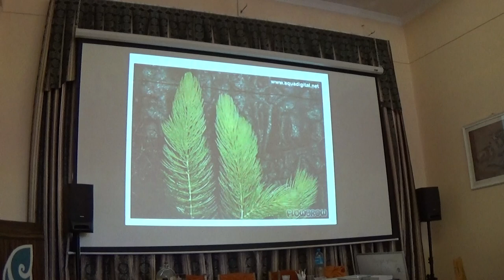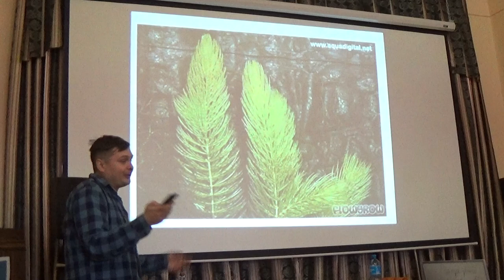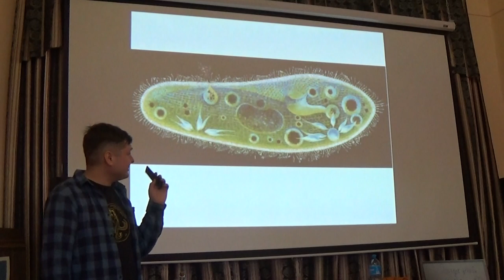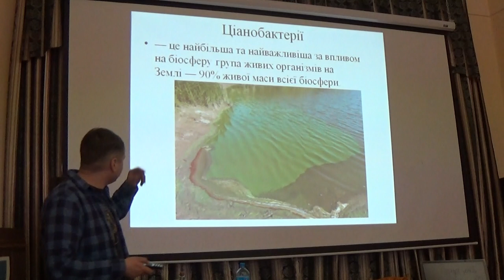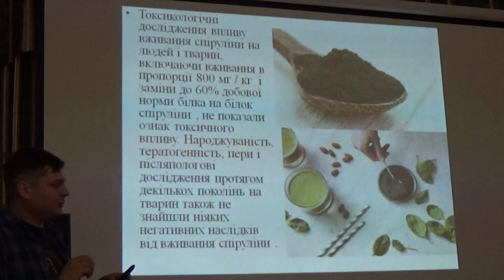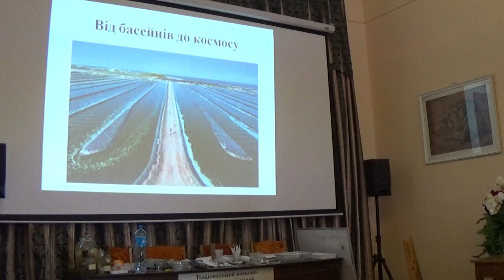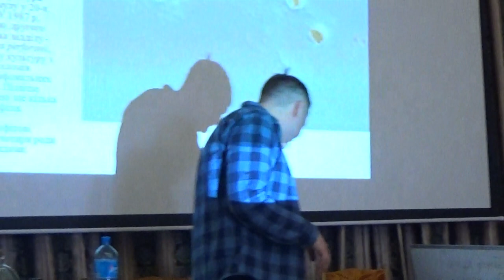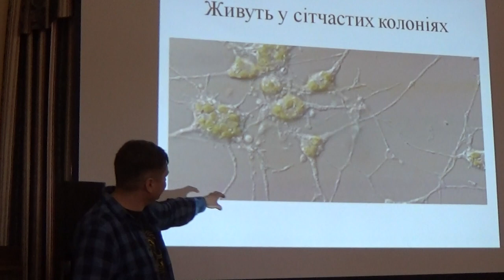Хто Такі Водорості? Кто Такие Водоросли? Олексій Коваленко, Лекція (УКР)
= Кто Такие Водоросли? = Хто Такі Водорості? Олексій Коваленко: Лекція (УКР) = Демонстрація “Хто такі водорості?” – 25 лютого 2018, Олексій Коваленко: Лекція: Хто такі водорості? = Чи всі рослини, що ростуть у воді є водоростями? Звісно ні! Мало того, не всі водорості живуть у воді. Ці неймовірні істоти захопили ґрунти, кору дерев, вони трапляються у повітрі, на кризі та навіть в інших живих організмах! Деякі з них можна побачити лише в мікроскоп, а інші є справжніми велетнями, що змінюють швидкість морських течій. Під час нашої демонстрації ми зануримось у світ чарівної науки – альгології. З’ясуємо, як водорості врятували життя на нашій планеті у далекому минулому і як вони це роблять зараз. Дізнаємось про те, які водорості корисно їсти, а до яких небезпечно навіть торкатися. Ви ж хочете знати, які рослини кладуть до Ваших суші в улюбленому ресторані? Передбачені мікроскопічні, кулінарні та пошуково-квестові активності.
Увага: якщо у заході бере участь лише Ваша дитина й Ви не хочете її відпускати саму на 4 поверх – то Ви можете:
1) відвести її самостійно, сплативши для себе вхідний квиток до музею;
2) передати нам її з рук в руки за 5 хвилин до початку заходу.
Локація: Національний науково-природничий музей НАН України, м. Київ, вул. Б. Хмельницького, 15

водоросли, водорості, сине-зелеленые, бурые водоросли, ламинария, эвгленовые, диатомовые, зеленые, цветение, ульма, нори, аквариум,  аквариумные, эвгрена, евглена, ботаника, довколаботаника,

1) Western Union / Money Gram = direct mail on my name,

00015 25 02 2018 Ukraine Zoology Museum Kovalenko Lecture Food 1 97
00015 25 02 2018 Ukraine Zoology Museum Kovalenko Lecture Food 1 97
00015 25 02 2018 Ukraine Zoology Museum Kovalenko Lecture Food 1 97